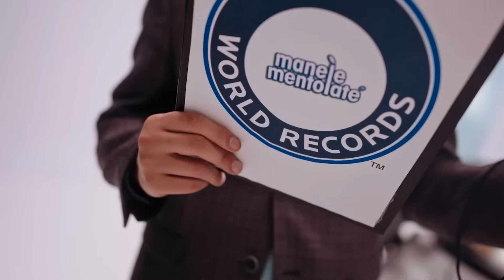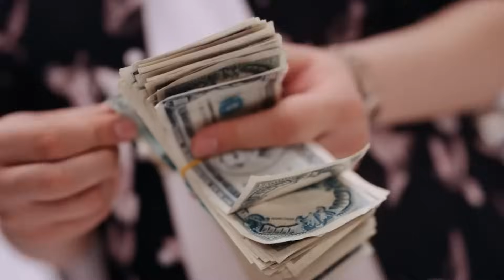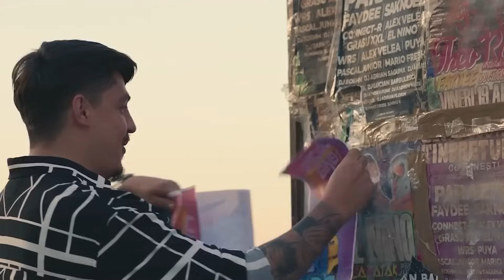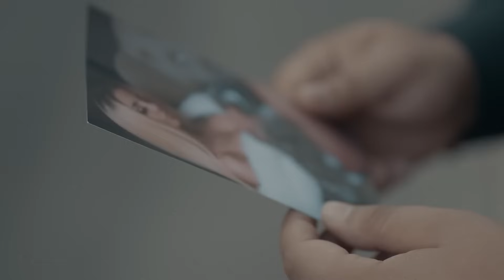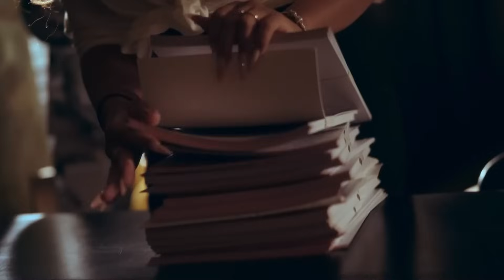Top Manele Noi Mix 🥇 Colaj Muzica Manele Ascultate 🥇 Playlist Manele Noi 2023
🥇 Ascultă playlist-ul oficial - Ministerul Manelelor

Tracklist:
00:00 Iuly Neamtu - Ferrari
02:29 Iuly Neamtu - Lalele Mentolate
04:45 Jador - Ambalaj
07:12 Iuly Neamtu - Pe un pat
09:49 Nikolas - Inima Mea
12:27 Jador x Gheboasa - Austria
14:54 Iuly Neamtu - Un foc
17:58 Jador - Skinny
20:45 Iuly Neamtu - Sete
23:19 Nikolas - Jumatatea mea
26:03 Iuly Neamtu x Costel Biju - Noapte buna
28:48 Nikolas x Stefan Liche - O Suta
31:20 Iuly Neamtu x Alex Velea - Romanii si Tiganii
33:30 Iuly Neamtu - Fata cu paharul
35:50 Costel Biju - Te ia
38:24 Iuly Neamtu - Corporatista
40:54 Iuly Neamtu - Brazilianca
43:31 Cocos de la Calarasi - Diamante
46:17 Iuly Neamtu - Basu si Balansu
48:58 Costel Biju x Iuly Neamtu - Lupii (Au Au Au)
52:10 Iuly Neamtu - Kawasaki
55:02 Iuly Neamtu - La inaltime
57:26 Betty Salam - Esti Frumusel
59:44 Iuly Neamtu - Figaro
01:02:13 Costel Biju x Miruna Lazea - RamPamPam